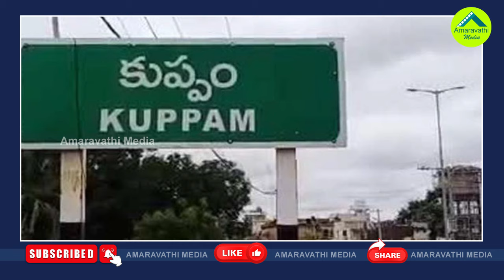ఇక్కడ వైసీపీ జోరుతో కూటమి అభ్యర్థుల బేజారు| YSRCP Graph Increased In Rayalaseema Before Election